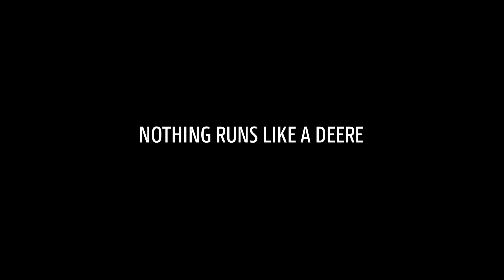Technologie See and Spray – Le futur du contrôle des mauvaises herbes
Technologie See and Spray
Tout a commencé avec la technologie See & Spray Select. La première solution de pulvérisation ciblée de l'industrie  installée en usine. Une révolution dans la gestion des mauvaises herbes qui aide les agriculteurs à réduire l’usage d’herbicide de 77 % en moyenne, en touchant 98 % des mauvaises herbes. Nous travaillons désormais sur la prochaine génération de technologie de pulvérisation des mauvaises herbes. Nous échangeons avec les agriculteurs. Nous parcourons leurs champs. Nous déterminons ce qui leur paraît important en matière de gestion des mauvaises herbes.